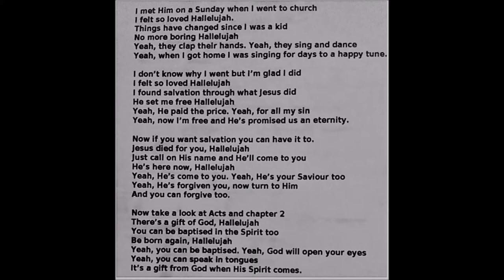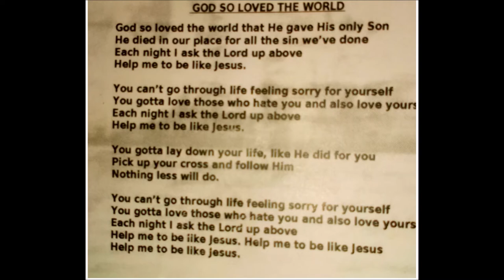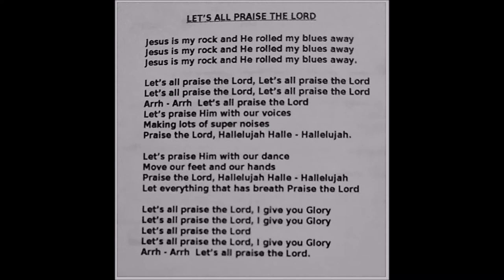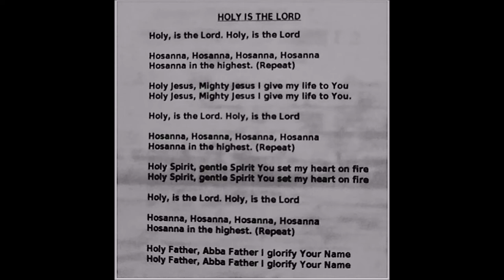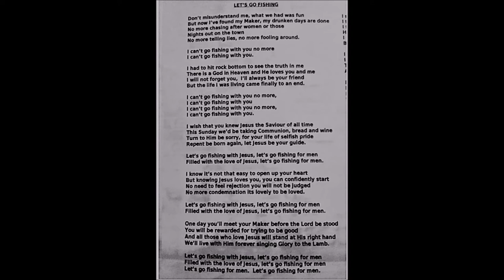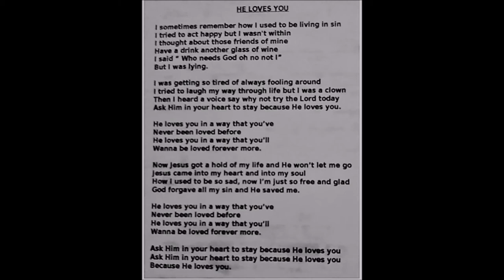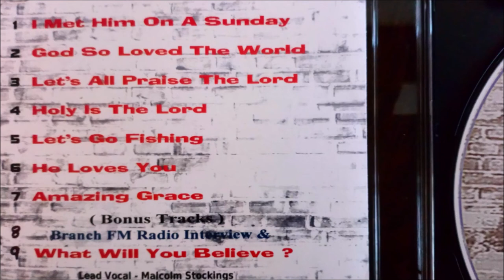Malcolm stockings new life CD with all 8 songs of testimony he wrote.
Here is the full CD album with 8 songs I wrote and the Christmas Radio interview I had. Some people have liked to use some of these songs as worship songs.  Please enjoy and feel free to use them as you like totally free. God bless x